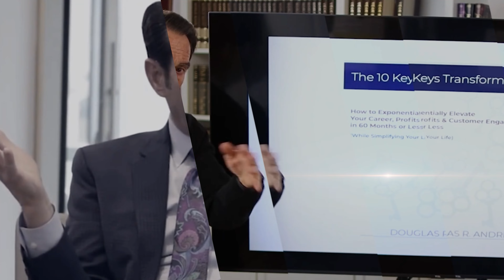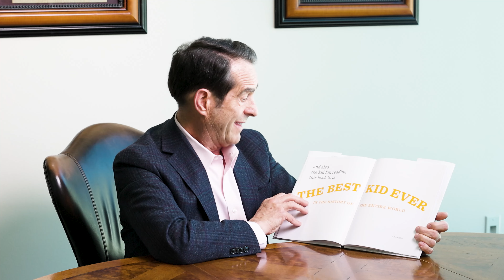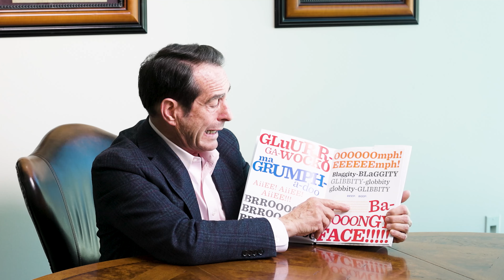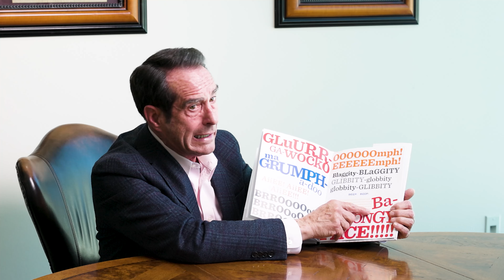The Book with No Pictures Read by Doug Andrew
Money is a wonderful thing,  but Children are out greatest asset.
And if you follow this channel you know that we are dedicated to helping you with building wealth using safe, tax advantaged vehicles to make that happen.
In this video I am going to read a children's book.
As I read it, as an adult you might think, "That is SILLY!"
But the point is sometimes as an adult, we need step down and speak at a child's level.
So get ready. this is probably not something you would expect to see on this channel...but then again, if you really understand what we are about here at 3 Dimensional Wealth, you will know our values are the bedrock this company is based upon.

To your family and to your abundance!
Doug Andrew

0:00 Introduction & Summary
2:29 The book with no pictures
9:15 Get Your Copy of the Book! go to: https:\\

Where appropriate, authentic examples of clients' policies have been incorporated, with names changed or hidden to safeguard privacy. Additionally, past performance of existing client policies do not indicate or predict future returns. You should use caution in applying the material contained in this video to your specific situation and should seek competent advice from a qualified professional. Accordingly, the authors and publisher assume no responsibility for actions taken by readers based upon the information offered therein.